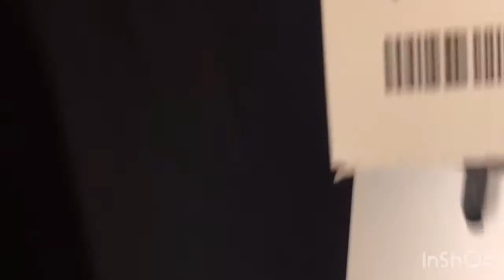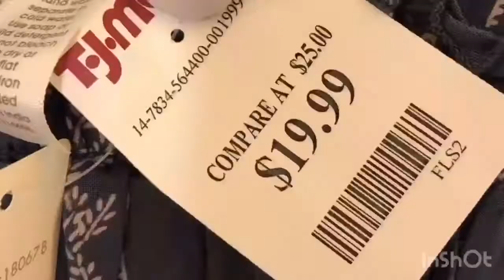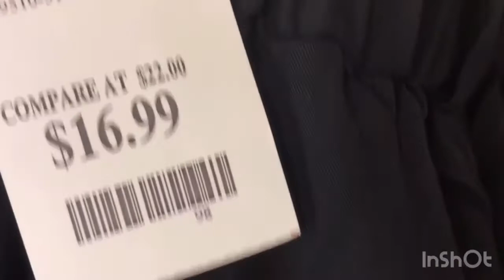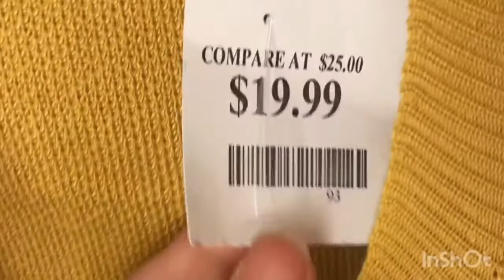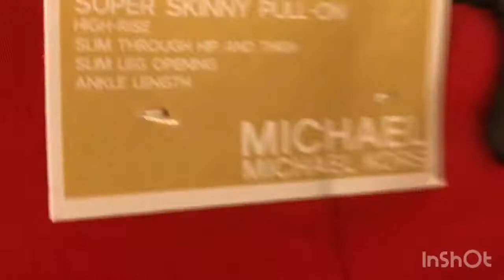No provador Tjmaxx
Provando looks na loja Tjmaxx